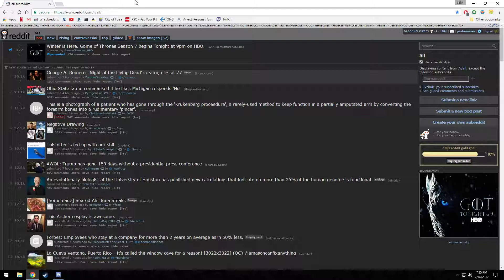rip robert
he ded